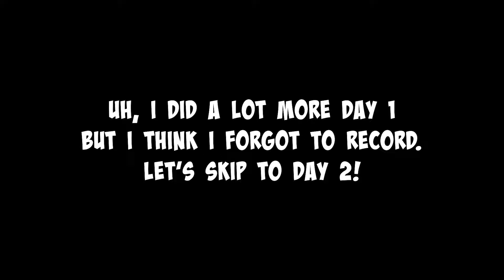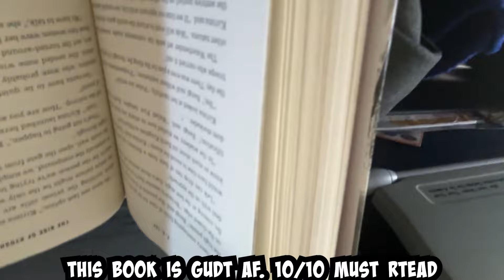I went out and touched grass... (C2E2 Vlog)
I went out and touched grass. This is a rough overview of how it went.

Chicago Comic and Entertainment Expo